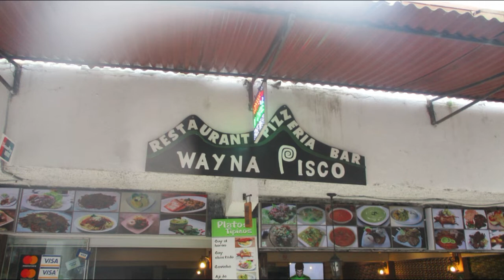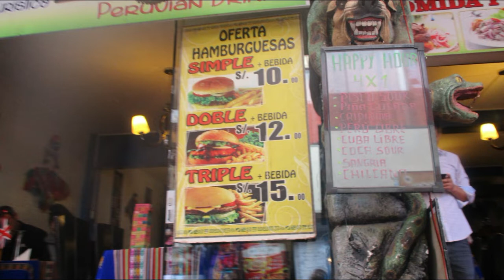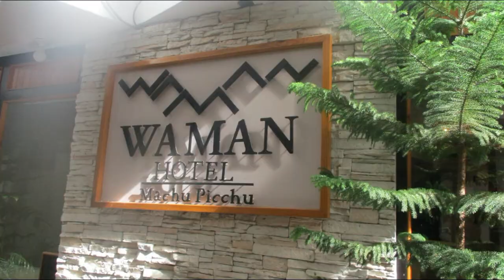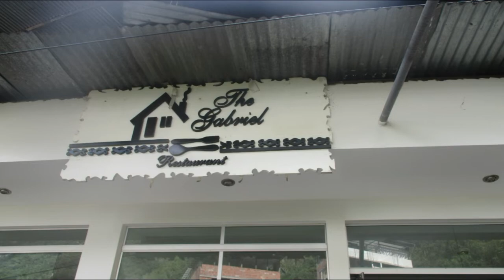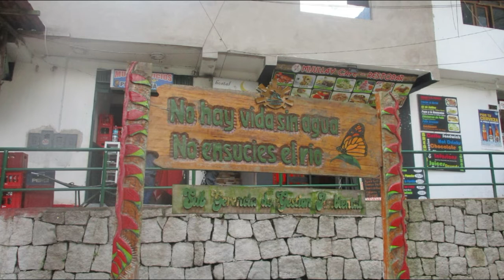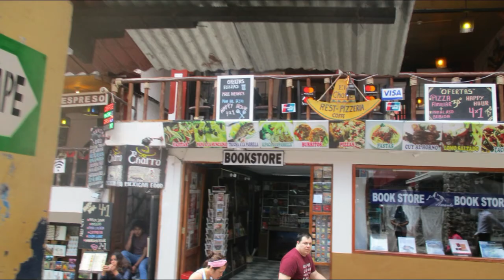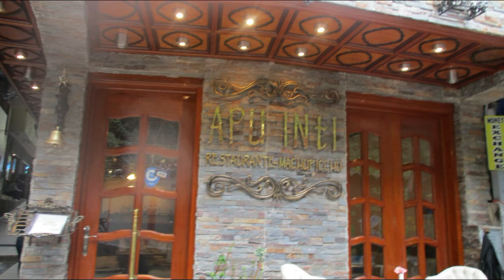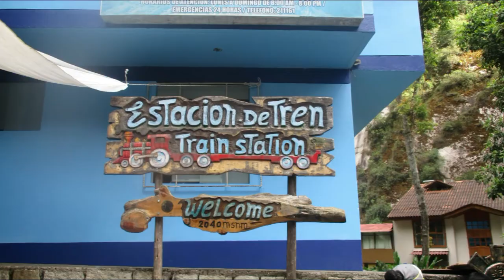CANCIONES RECUERDOS--- 10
MAGOPE
"ES LA VIDA QUE NOS TOCÓ,  UNO ES LO QUE ES, NO EL QUE GUSTARÍA SER. Y ME ENCANTA LO QUE PODRÍAN LLEGAR A SER LAS PERSONAS".